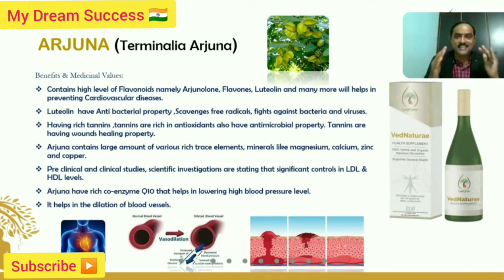ARJUNA మూలికా (Herb) | గురించి నిజాలు తెలుసుకోండి | అది ఎలా పని చేస్తుందో చూడండి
మీరు కానీ మి కుటుంబం లో కానీ దీర్ఘకాల అనారోగ్యం తో బాధ పడుతున్నారా అయితే ఈ ఆయుర్వేదం అమృతం లాంటి ప్రొడక్ట్స్ నీ వాడి మి ఆరోగ్యాని బాగుపర్చుకొండి.

మరియు ఈ ప్రొడక్ట్ కి డిస్ట్రిబ్యూటర్ గా మారి మి ఆదాయాన్ని కూడా సంపాదించుకొండి.

డిస్ట్రిబ్యూటర్ ప్రైస్ లో ప్రొడక్ట్స్ పొందాలి అంటే కింద లింక్ నీ క్లిక్ చేసి డిస్ట్రిబ్యూటర్ అవండి. మీకు ఒక ID number & Password message వస్తుంది. మీ ID & Pw ఉపయోగించి ఆర్డర్ పెట్టండి. ఆర్డర్ పెడితే మీ ఇంటికే కొరియర్ ద్వారా  ప్రొడక్ట్స్ వస్తాయి 👇🏻

Click Below Link  to Register 👇🏻

S.M.Raju I.A.S (Inventor) తనమాటలో అయన అనుభూతిని తెలియచేస్తున్నారు ఆ వీడియో కింద లింక్ క్లిక్ చేసి చూడండి